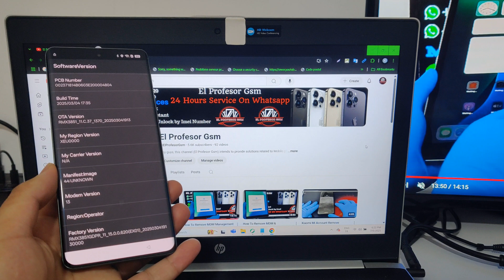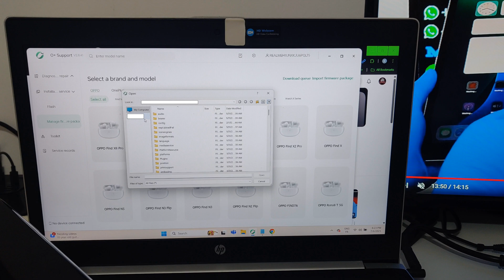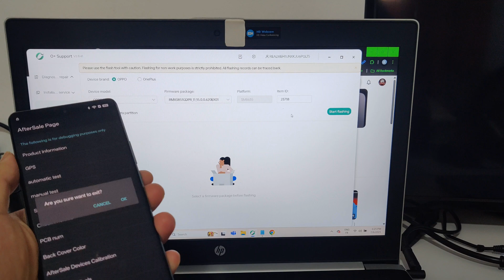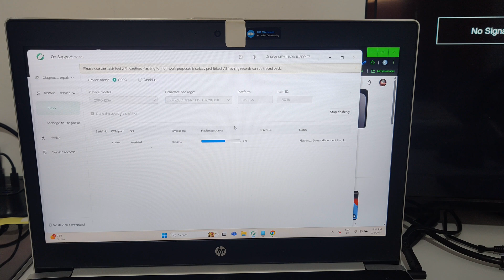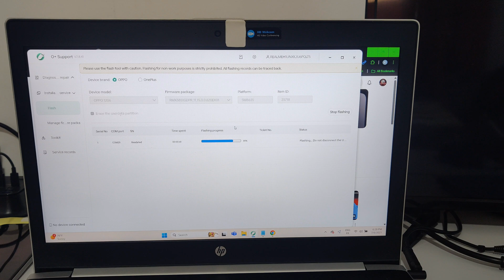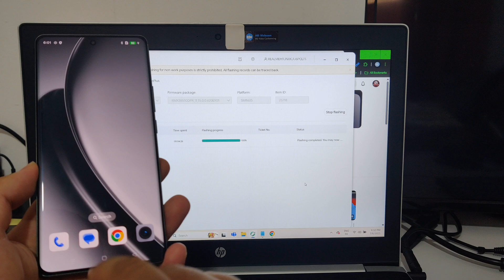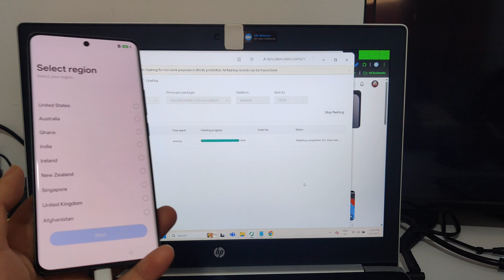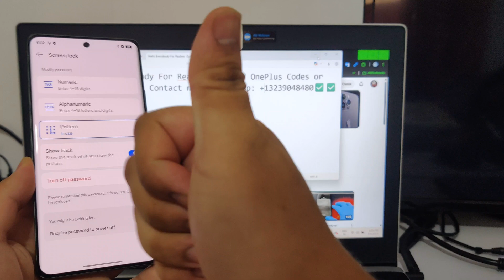Android 15 All OPPO/ Realme/ Oneplus Frp Remove New Trick 2025 - Fix Screen lock was already changed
Want to give me a cup of coffee?

USDT wallet: TRC20 USDT: TKpUgM38geSHMdyj89PyqqR3Rf4UV2dVRx

El Profesor Gsm

《《《  Suggestions  》》》

MDM Remove All IPhone | IPad With IOS 15.7.1 / 16 Without Jailbreak Just One Click ✅ Live Proof ✅

Fix System Has Been Destroyed For All Xiaomi Phones Without Flash Just One Click 😨 By Chimera Tool ✅

JAILBREAK IOS 14.5.1 / 14.6 PASSCODE/DISABLED IPHONE with checkra1n 0.12.4 Without MinaUSB1.1

MDM Does Not Allow Factory Reset All Samsung 2020/2021 MDM Lock Problem Solved 100% Tested |BY EFT✔️

JAILBREAK IOS 14.4 / 14.4.1 / 14.5.1 PASSCODE/DISABLED IPHONE - FIX ERROR -20 | MINA USB 3.2 FREE ✓

Fix Samsung KG/RMM State Prenormal Disable / Fix Missing OEM Unlock Fix / طريقة ايقاف حماية KG STATE

◾I Hope That You Like the Explanation🤗